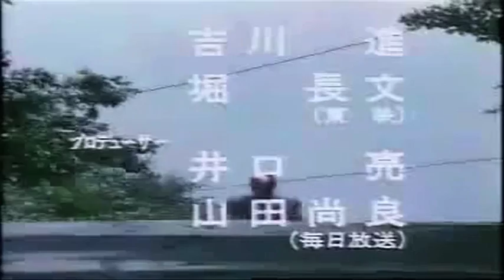Losluchadoriderblack.mov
BLAME COMBUSKENISAWESOME FOR THE CREATION OF THIS VIDEO